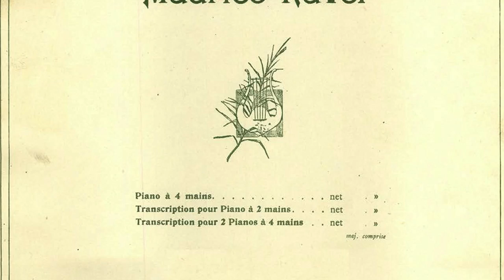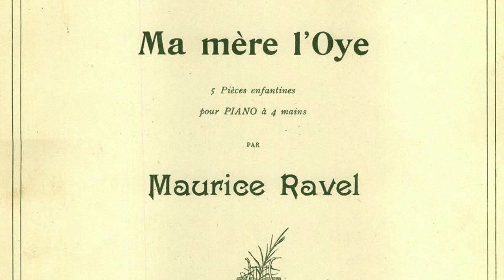I play Ravel: Ma mère l'Oye (I)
My pretty bad rendition of Ravel's first duet from his Ma mère l'Oye suite.